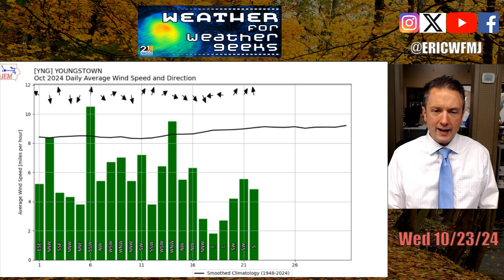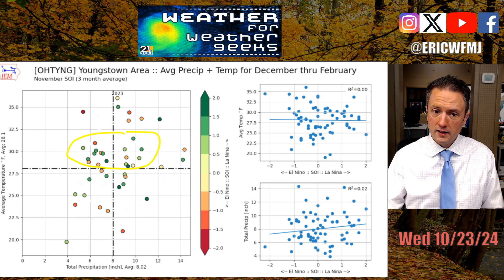Cooler Air Incoming! | Weather For Weather Geeks 10/23/24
00:00 Intro
00:30 Gusty Breezes, Falling Leaves
02:30 Actual Raindrops
03:20 Looking Ahead To Friday, Weekend
04:55 Warm Halloween?
05:30 La Nina Winter Discussion